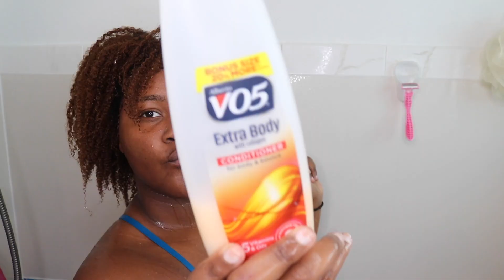4B/4C Natural Hair Wash Day Routine + Hair Growth Treatment & Tips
Here’s my updated 4b/4c wash day on my natural hair! My routine is pretty simple and I use the same products I used to use as I was growing up. My hair loves them and I can see that in it’s growth as well. Let me know if you guys want more natural hair videos.